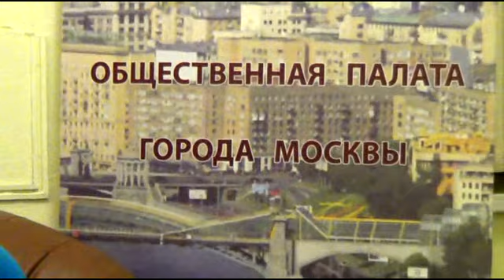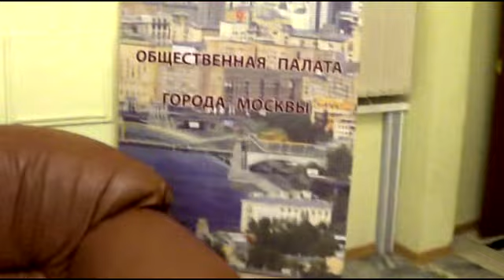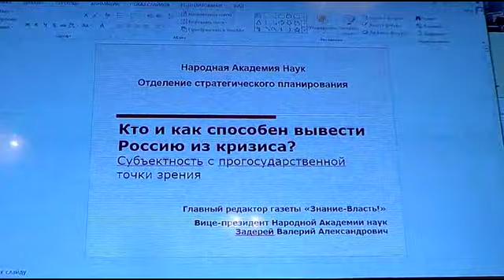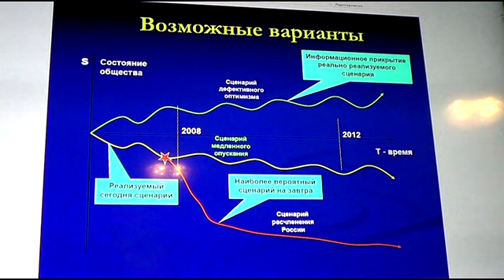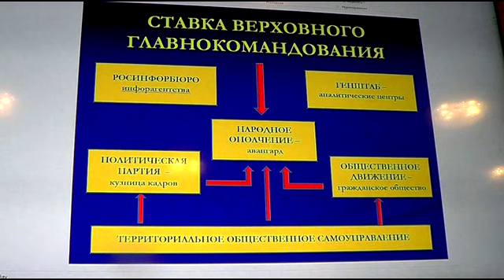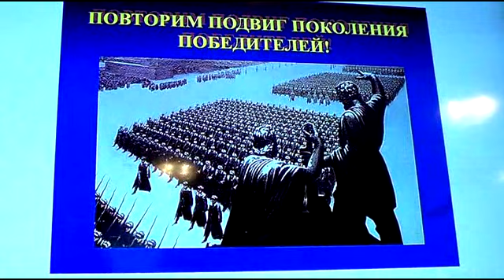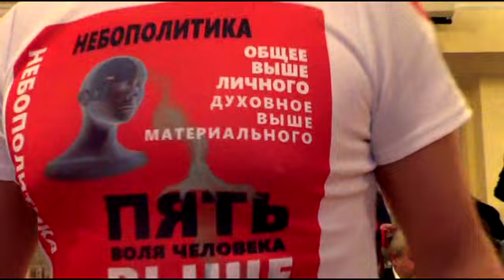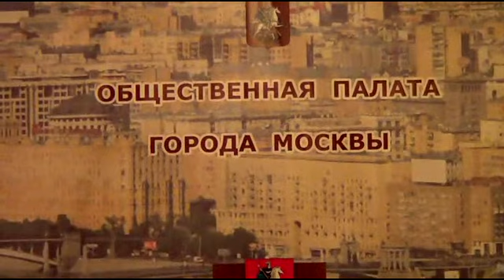ШЗС - 4.03.2015 - Кто и как способен вывести Россию из кризиса - Глобальная Волна